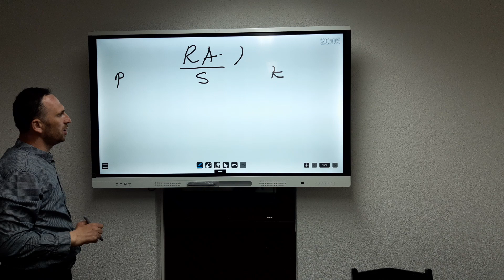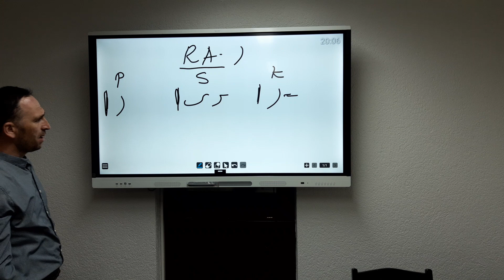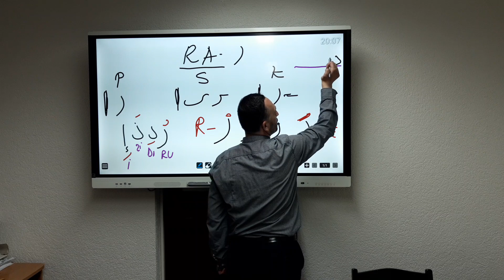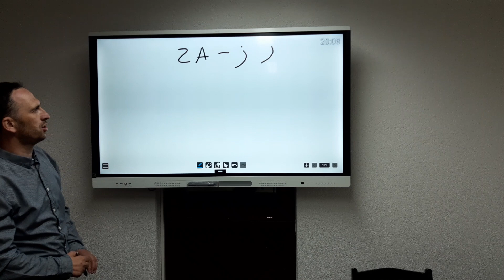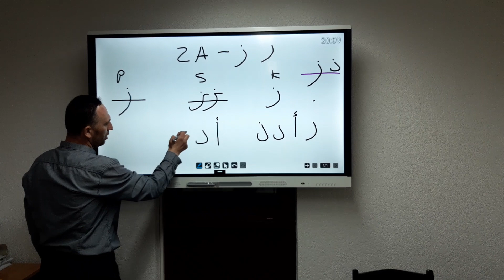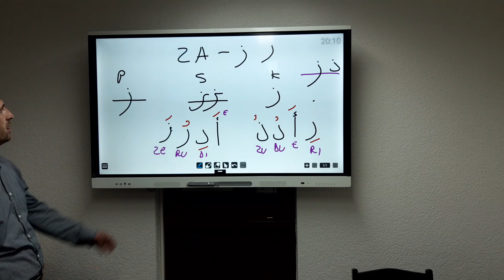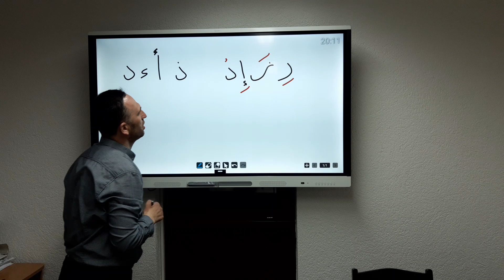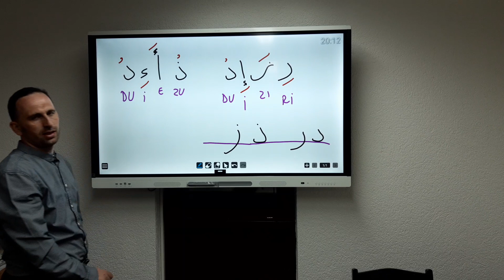Sufara 3. čas, harfovi Ra i Za- obrada i pojašnjenje- hafiz mr. Maid-ef. Ibrahimović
Objasnili smo harfove i naveli primjere. Vežu se samo sa desne strane.